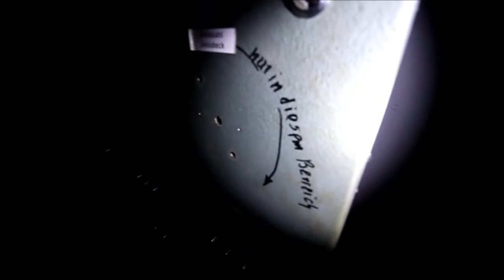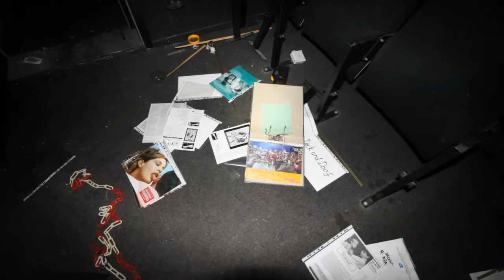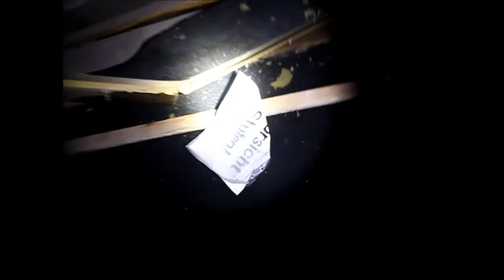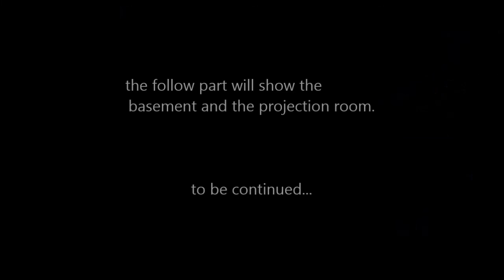URBAN EXPLORATION: the abandoned cinema [GER] [part 1/2]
Exploring an old cinema in Germany.